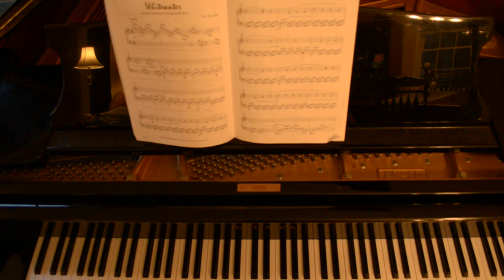Whitewater from Water Music by: Gina Sprunger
This piece is included in the NFMC festival catalog for 2014-16. It is written by Gina Sprunger, published by KJOS Music Company and may not be used without legal consent of the Publisher or Composer.